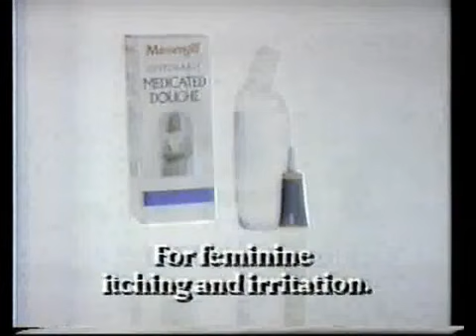Massengill Medicated Disposable Douche Commercial (1981)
Like mother, like daughter!